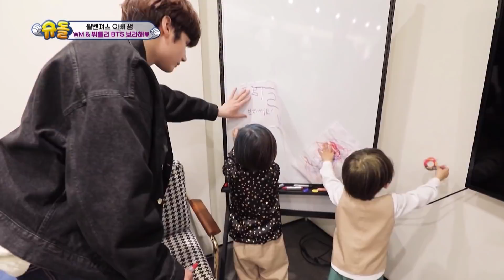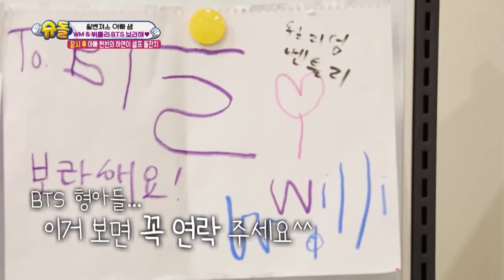Ke Tempat Eksklusif Bersama TXT! |The Return of Superman |SUB INDO| 210103 Siaran KBS WORLD TV